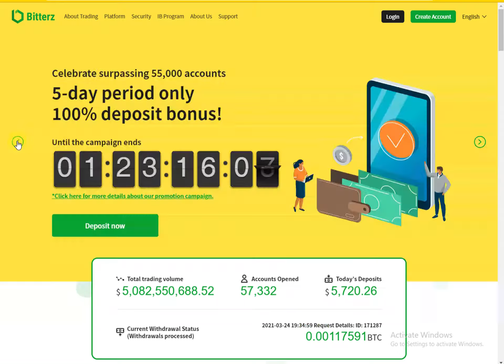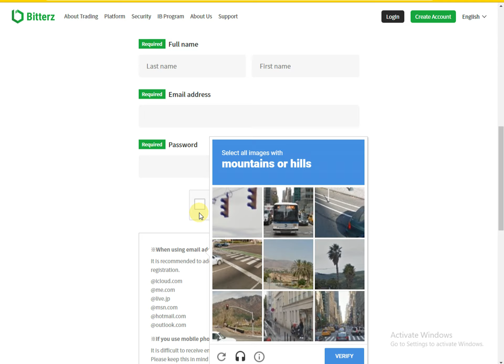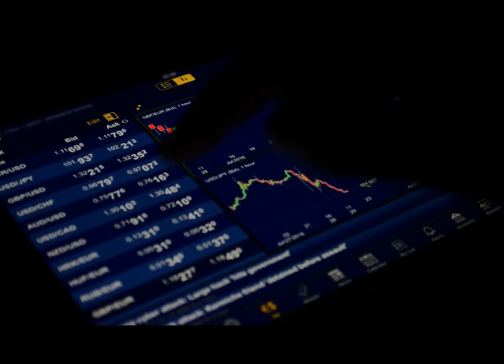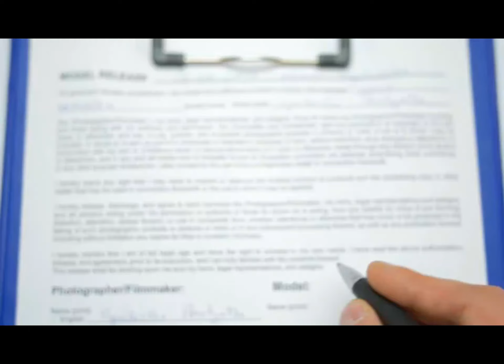No Deposit Bonus Forex for beginners in Pakistan | 25$ Free | Zero Investment | Profit Withdrawal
Video Link
Zero Investment Free 50$ Start Forex trading | Live Proof 50$ | No Deposit Bonus | Confirm Withdraw

Octafx Review in Pakistan | Octafx deposit problem Live  | Octafx Broker kesa hai  | ABDUL RAUF TIPS

How to Earn Money Online Without Investment | Forex broker no deposit bonus 2021 50$ | Urdu | Hindi

FTX - FTX Exchange Best Wallet Bitcoin | 50$ Free Withdraw Wallet Details | Abdul Rauf Tips

How to Complete FTX KYC Verification Urdu Hindi | Bitcoin Best Wallet Free Transfer Fund | FTX Pro

Zero Investment Forex Trading 50$ Free Main Hasil kary | Abdul Rauf Tips

forex free bonus no deposit forex trading no deposit bonus forex bonus